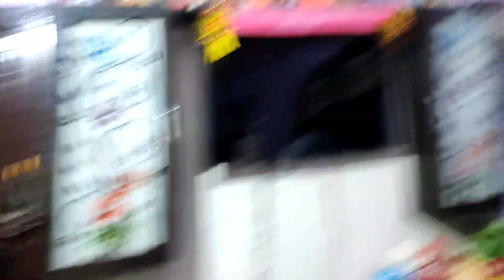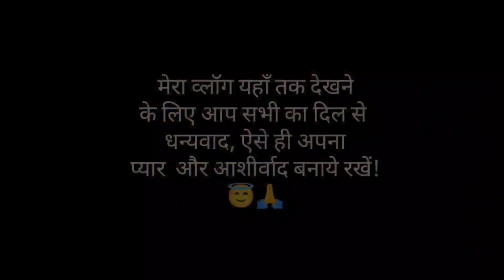कितना सुकून है इस मंदिर मै! ❤ || वट सावित्री व्लॉग